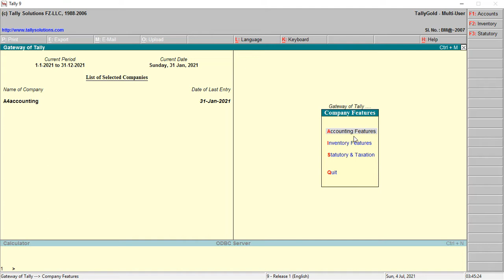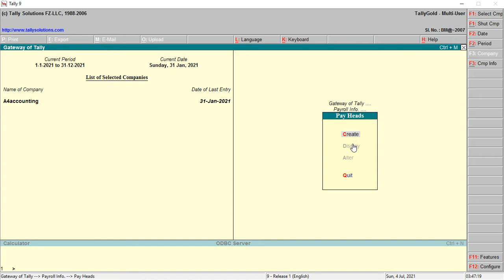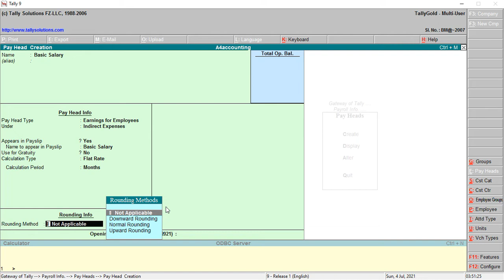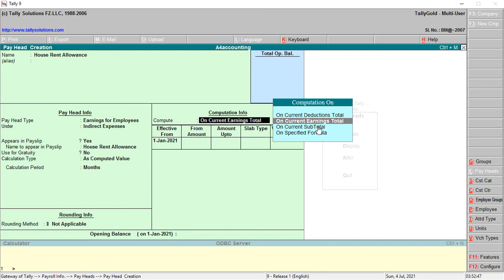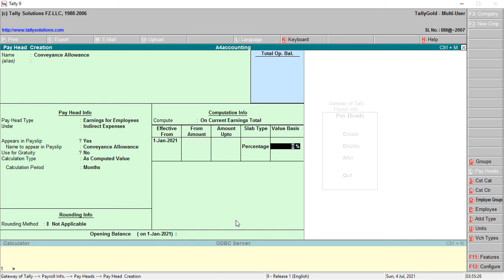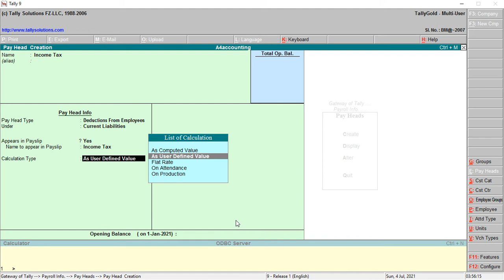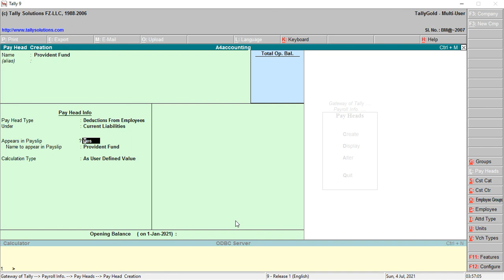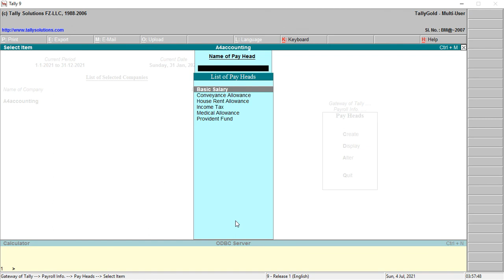Tally - Payroll: Creating Pay Heads (Episode # 30) in Urdu/Hindi | a4accounting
In this video, you will know how to create pay heads for payment of salary in tally.